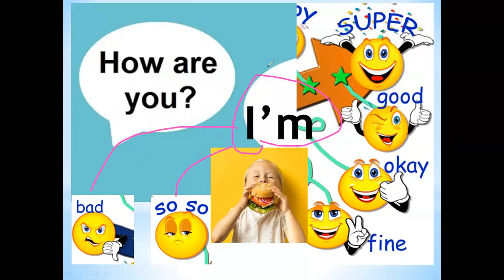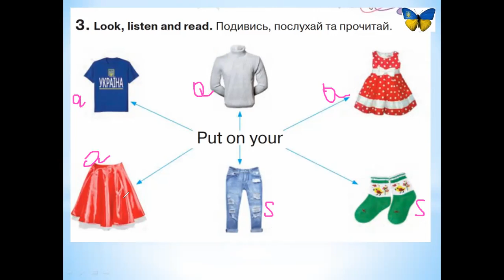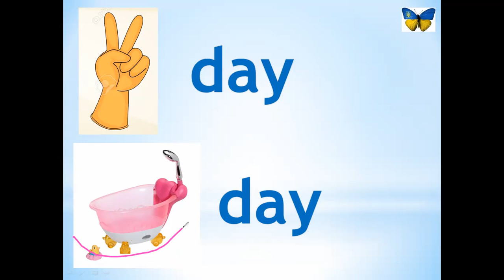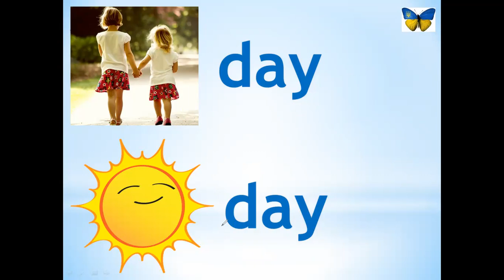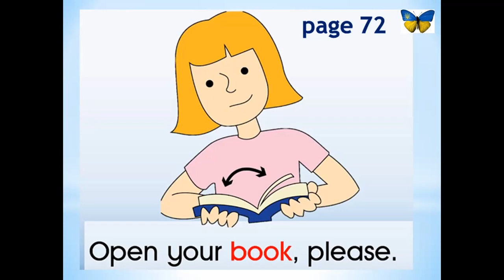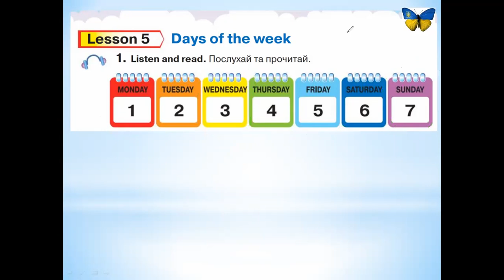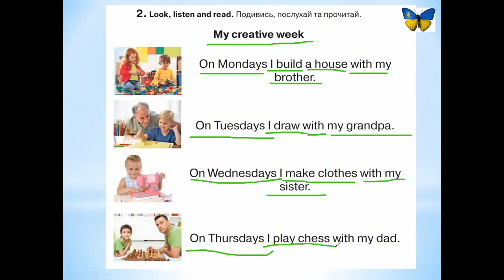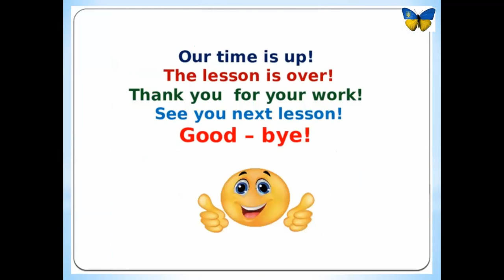1 клас урок 47 - довгий І (дні тижня)